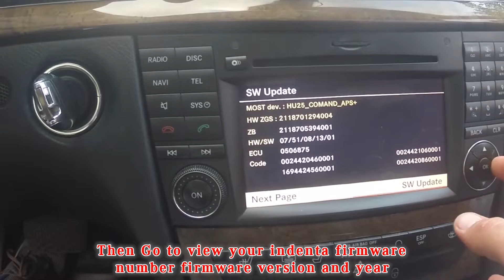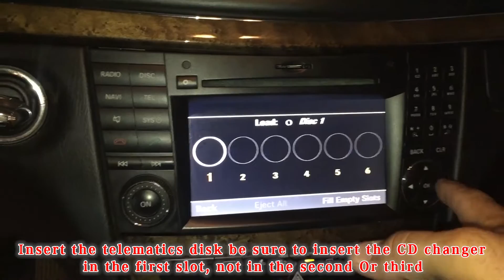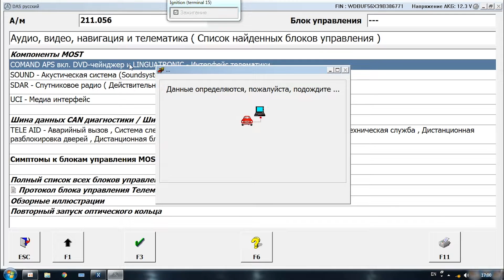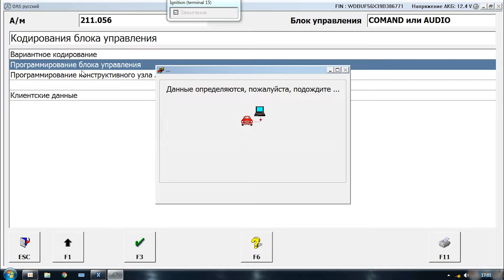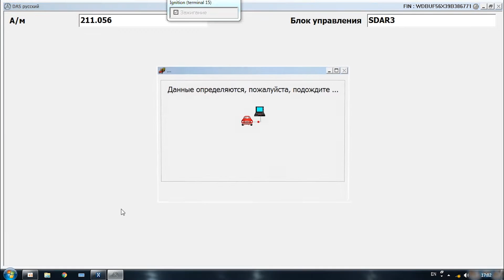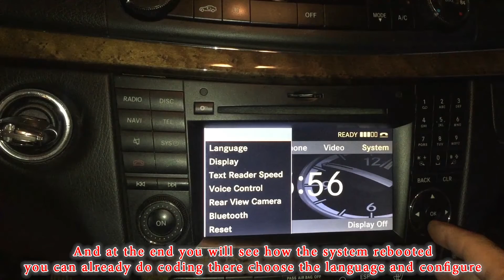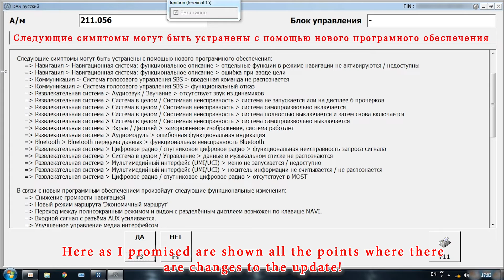Exclusive Mercedes-Benz Comand NTG 2.5 обновление прошивки Офлайн и список исправлений в конце видео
💥Mercedes-Benz Comand NTG 2.5 обновление прошивки Офлайн и список исправлений в конце видео! Версия Xentry 16.07 Open Port 2!
⚡Прошивка Mercedes Comand NTG 2.0! После изменения прошивки появляется возможность выбора русского языка, так же работает компас и карты Европы!
💥Установка, настройка, активация, кодирование, активация доп плюшек!